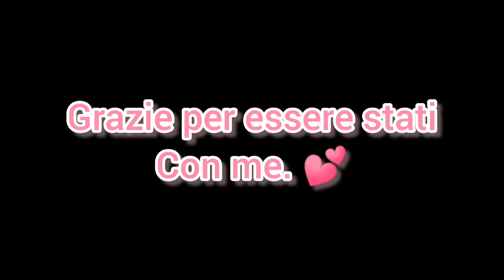Attimi di vita, giorni pieni di emozione.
Ciao a tu e bentornati nel mio canale. Grazie a tutti i vecchi iscritti e a tutti i nuovi iscritti.

Per collaborazioni potete contattarmi su istangram come lucry_love_home oppure su